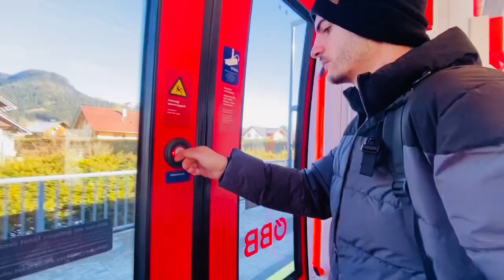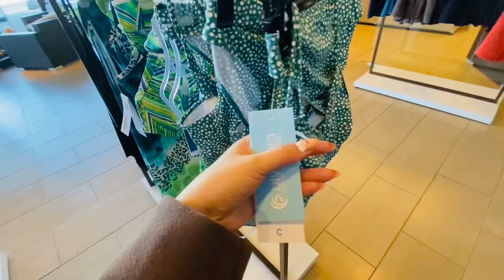FIRST TIME KO SA INDOOR POOL | Europe Mini Vlog ✨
My Husband's Vlog for today, He wanna buy another spider 🕷 so he will do everything for me to say "YES" but I'll think about it 😂